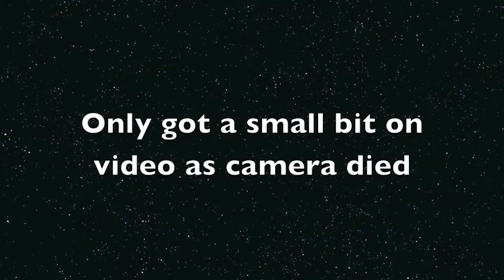Chloe and James